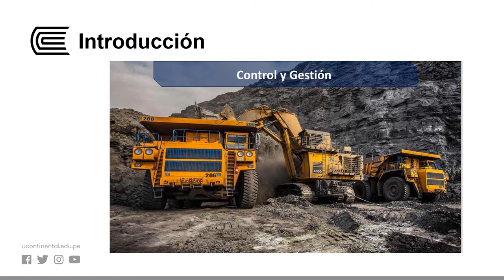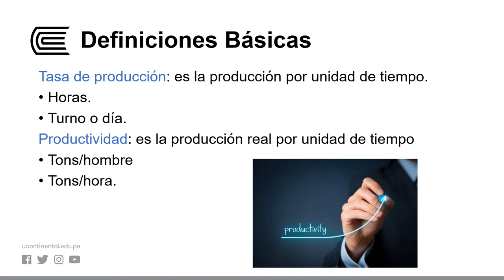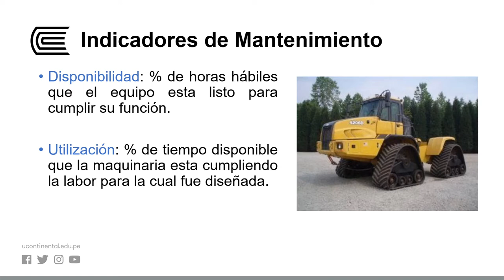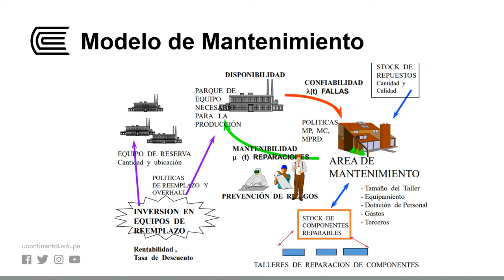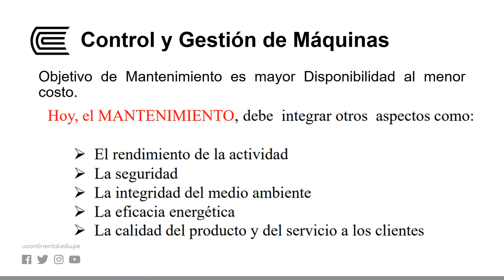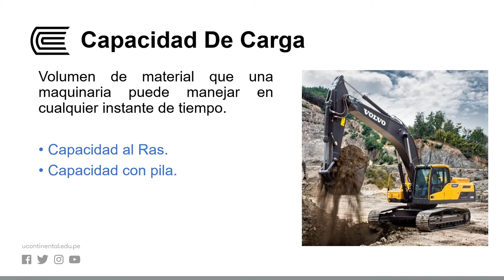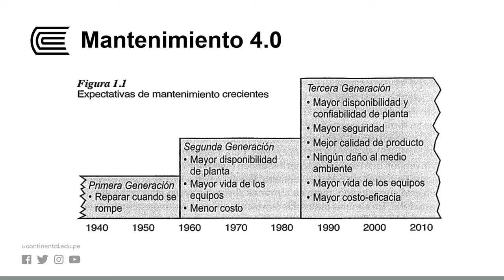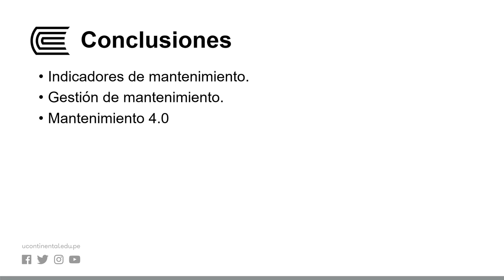Control y Gestión de Maquinaria